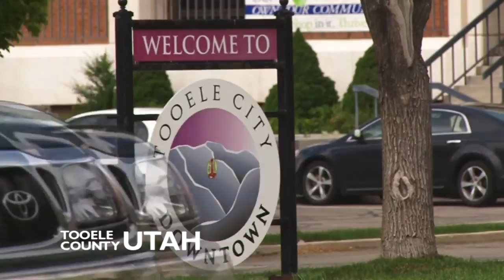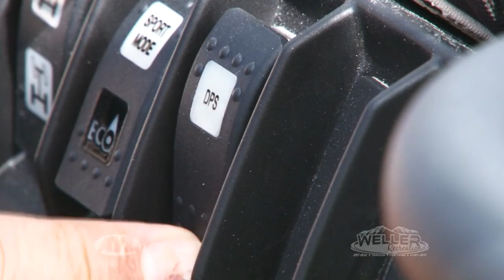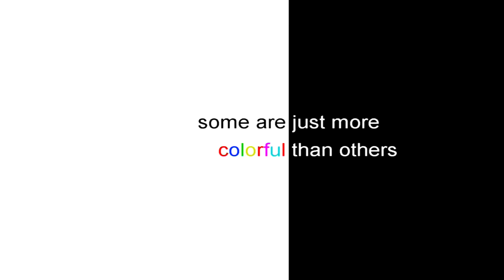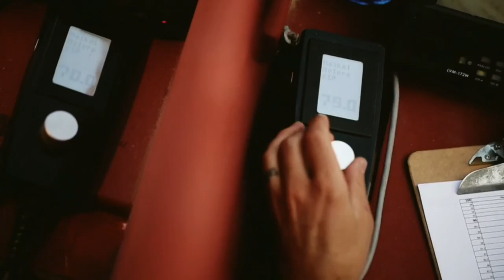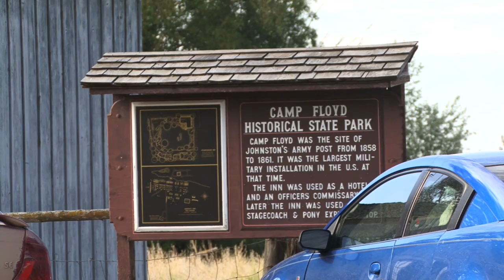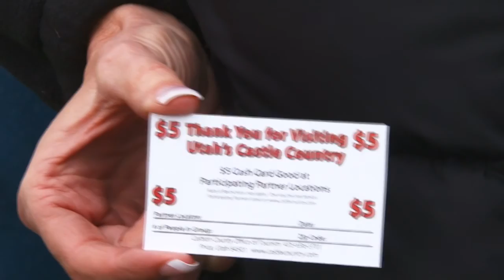Castle Country - Singing Rocks - Maverick X DS Review - Red Bull X-Fighters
This week on AYL we attend the grand opening of a trail system in Castle Country, go ATVing in Montana, review the Can-Am Maverick X DS side by side, and attend the Red Bull X-Fighter event in Mexico City.

1:00 - The Taylor family heads out to Price Utah for the grand opening of the Carbon County Castle Country ATV trail system. We show you all the great beauties and historical sites that you can bring your family to and highlight other activities available in the area.

3:56 - Steve travels to the Montana Mountains. He is search of the singing rocks. There are many trails and wonders to visit and we show you just a few.

10:45 - Darren reviews the new Can-Am Maverick X DS side by side. This is a turbo charged bad to the bone machine. We show you all the great features that make this the machine to own.

19:03 - Terry leaves the country and goes to Mexico City to experience one of the newest freestyle motorsports. This is the Red Bull X-Fighters competition and we give you an in-depth look at what is involved.

25:01 - At Your Leisure is your source for all the cool things to do in the great outdoors. In this week's travel planner Ria covers the City of Fun Carnival, the Rocky Mountain Freedom Rally, and the Juab Xtreme Racing Event, and announce this weeks sticker winner.

27:08 - Take a sneak peek at next weeks show.

A Chadwick Booth & Co. Production 2469 E. 7000 S. Suite 110 Salt Lake City, Utah 84121 Fax